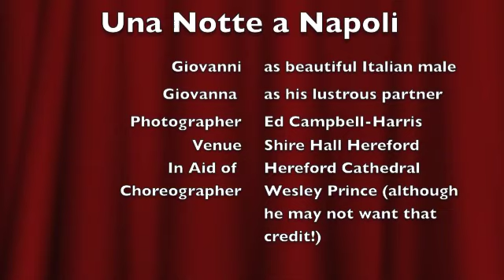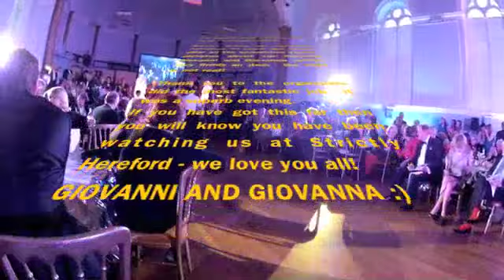Strictly Hereford - Una Notte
What a romance with Giovanni, and Giovanna!